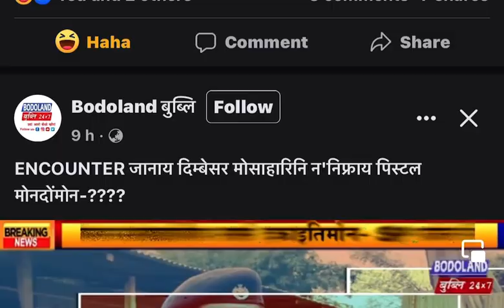Knowledge festival zero Puplic or Uppl festival no public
Knowledge festival or Uppl festival in Bodoland university No puplic came to see .